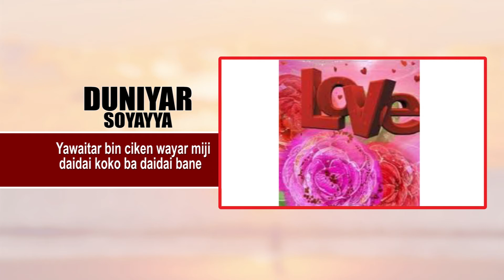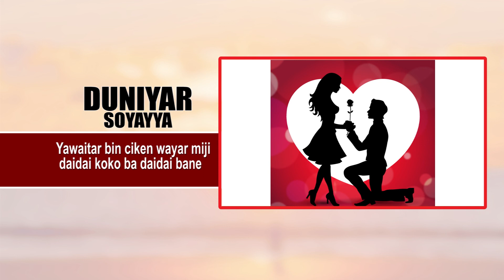Yawaitar da bincike wayar miji daidai ne koko ba daidai bane.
Duniyar Masoya